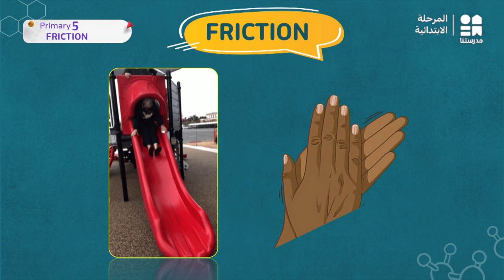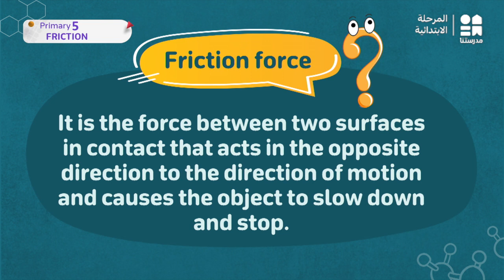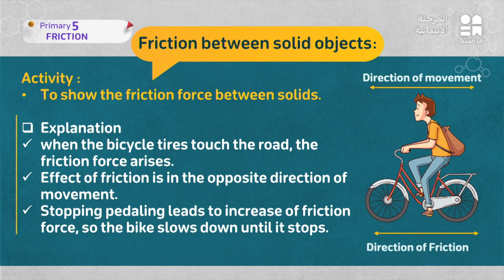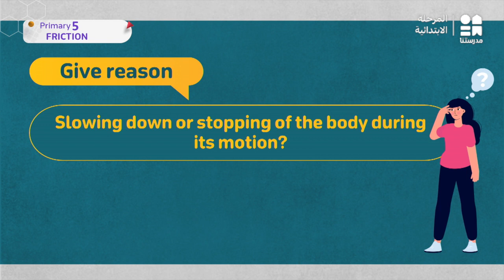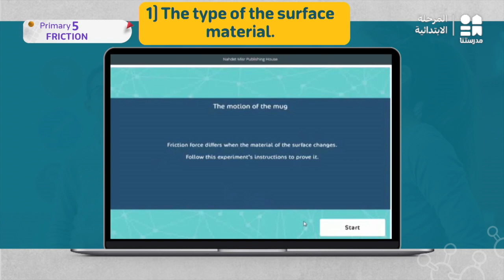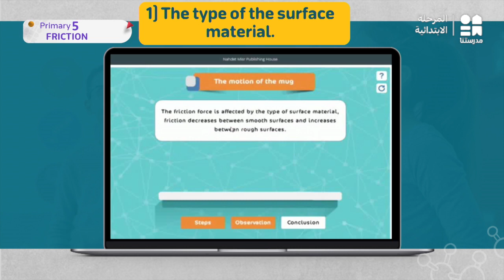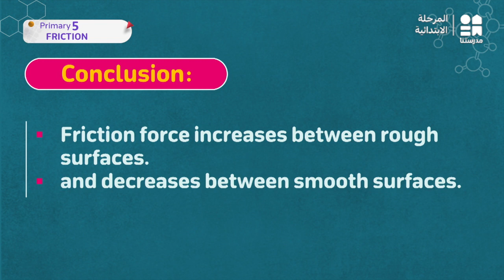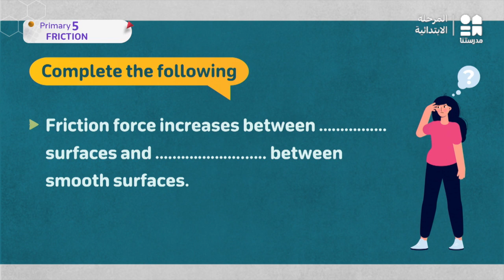FRICTION | Science | الصف الخامس الابتدائي